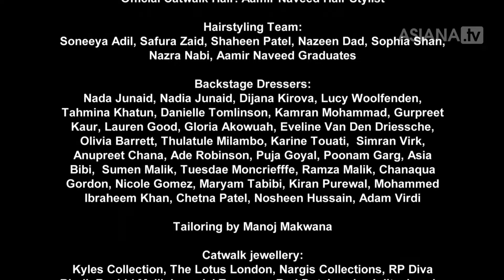Ambreen MUA & Aamir Naveed Hair Stylist Asiana Bridal Show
Catwalk highlights from The Asiana Bridal Show, London, 2016
Film production: Epic Media.
Make-up: Ambreen Hair: Aamir Naveed